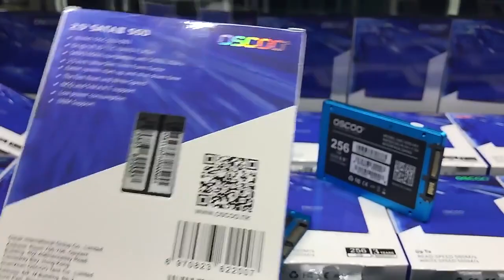OSCOO 2.5 inch SSD High Speed up to 560MB/s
There is our 2.5inch SSD's video. welcome friends. we are SSD/DDR/USB manufacturer.